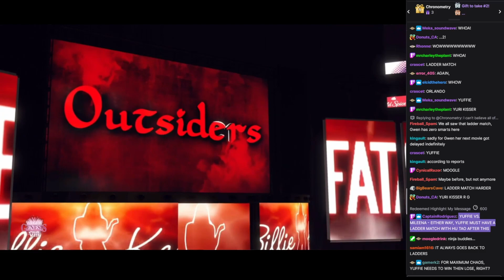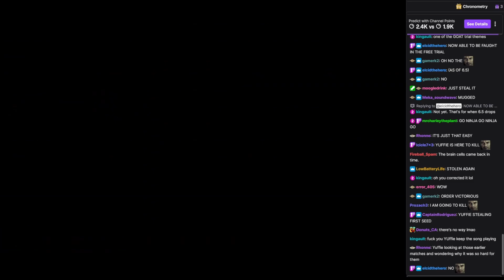WVGCW Genesis Season 8 Episode 13 - 06: Sinnoh Division Ladder Tiebreaker Match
Mileena vs. Hu Tao vs. Yuffie Kisaragi